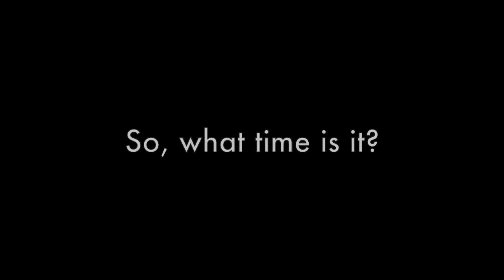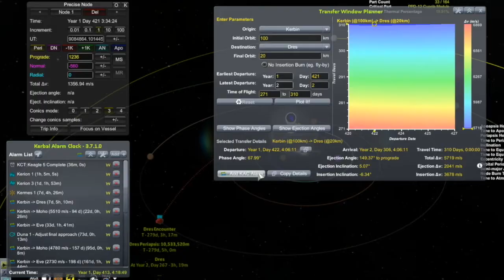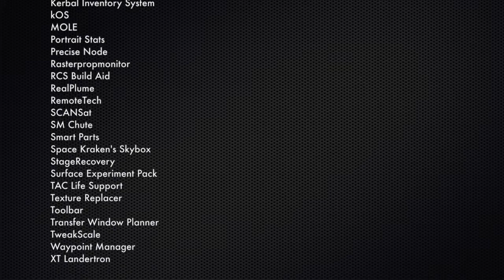KSP Career: 25 Episode Montage 4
A montage of the last 25 episodes.